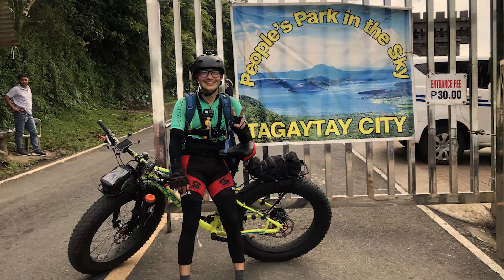Nauj Paul Vlog Intro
Philippians 4:13 - I can do all things through Christ who gives me strength.

Introducing Nauj Paul Vlogs This will be a new section in our channel featuring Paul's adventures related too Biking / Gaming / Singing / Driving / Diving / Hiking / Eating / Traveling.